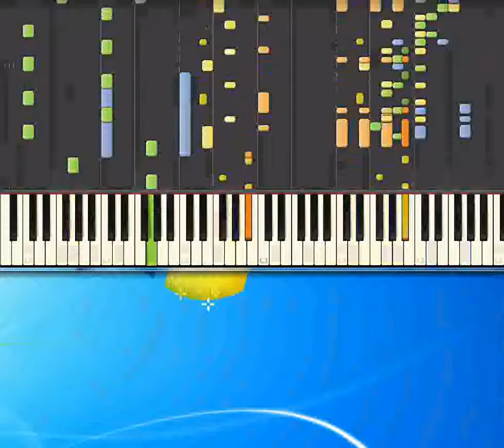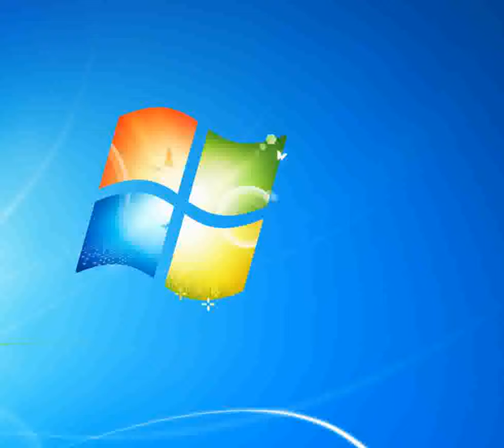Bingo dance AAVV [Piano tutorial by Synthesia]